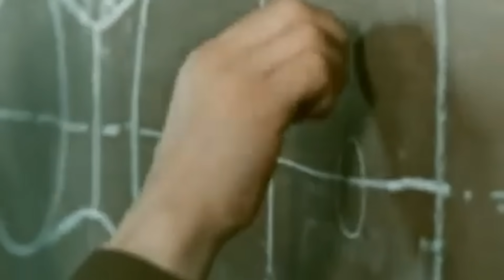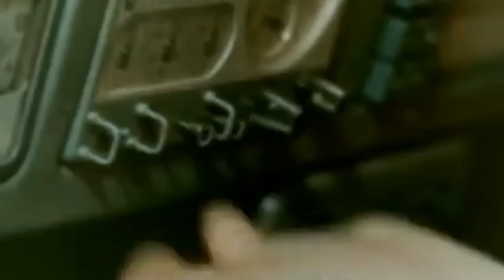Colossal Rocket Explosion Caused by One Ridiculous Mistake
From Kazakhstan's Baikonur Cosmodrome, one of Russia's heaviest rockets lights its engines and lifts into the morning sky. For a few seconds, it looks like an ordinary launch. Then the rocket begins to roll, twisting against its own flight path. At ten seconds, it's flying sideways, engines still at full thrust.
By seventeen seconds, the nose drops, and the Proton slams into the ground in a violent fireball, lifting a massive orange cloud of burning propellant into the sky.

Though this July 2013 incident wasn't the first of its kind, it was captured like no Russian launch failure before: phones and cameras recorded everything in perfect detail.

By nightfall, the footage was everywhere.

The disaster became one of history's most widely seen launch failures. However, the investigation revealed a mistake so basic that it would deal the final blow to Russia's already faltering launch industry.